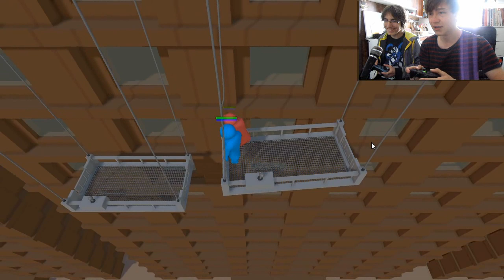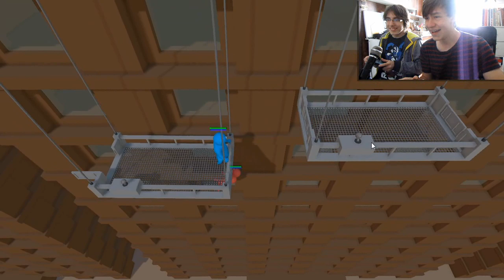[LP] Gang Beasts - 1. část - GUMÁCI (CZ)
70% z latexu, 27% z polyurethanu a 3% z jehněčí kůže.